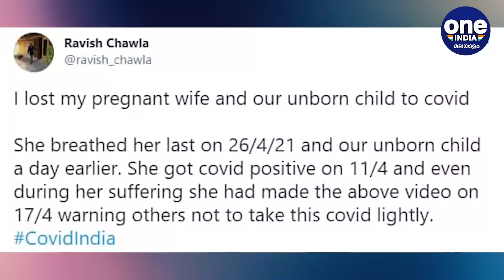അവസാന വിഡിയോ സന്ദേശം പങ്കുവെച്ച്‌ ഭര്‍ത്താവ്...നിസാരമായി കാണരുതിതിനെ | Oneindia Malayalam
Pregnant Doctor Dimple Arora Chawla Loses Battle To Covid, Husband Shares Her Last Video Message

ഗര്‍ഭിണിയായ ഭാര്യ കോവിഡ് ബാധിച്ച് മരിച്ചതിന്റെ വേദനയില്‍ കഴിയുകയാണ് റാവിഷ് ചൗള. മരണത്തിന് മുമ്പ് ഭാര്യ ഡിംപിള്‍ അറോറ അയച്ച വിഡിയോ സന്ദേശം പങ്കുവെച്ചിരിക്കുകയാണ് റാവിഷ്. ഡോക്ടര്‍ കൂടിയായ ഡിംപിള്‍ കോവിഡിനെ നിസാരമായി കാണരുതെന്നാണ് വിഡിയോയില്‍ പറയുന്നത്